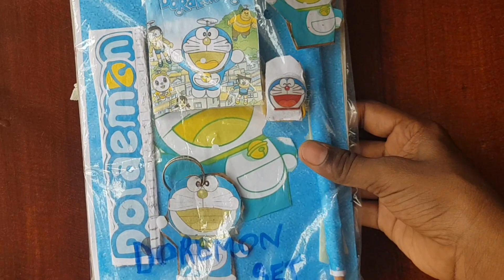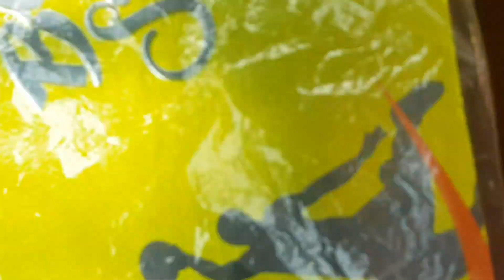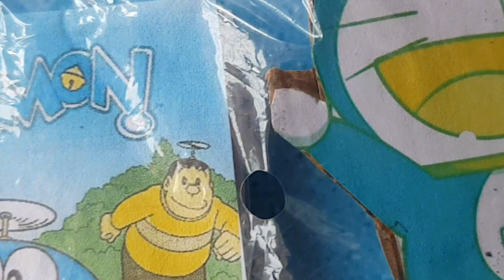how to make doraemon set at home easily at home /soban craft idea